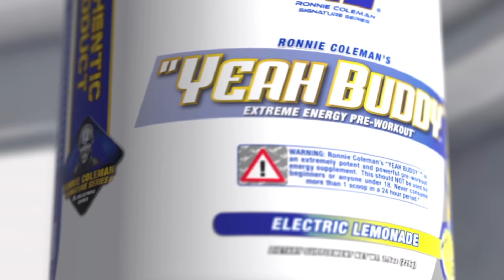Ronnie Coleman 2007 Mr. Olympia Comeback | Part 2 Biceps Work in Home Gym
Part 2 of my 2007 Mr. Olympia training doing some biceps and calves in my home gym. This was the year after I had lost and was trying to come back and regain the title. That didn't work out but it was a very memorable Olympia because of the ovation I received from the fans. One of my favorite moments ever on stage! Thank you all so much YEAH BUDDY!